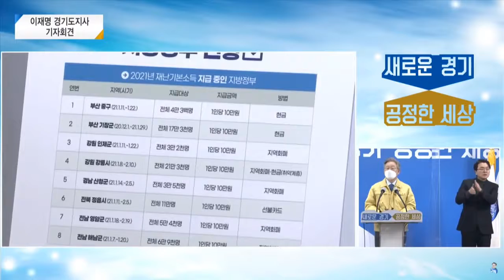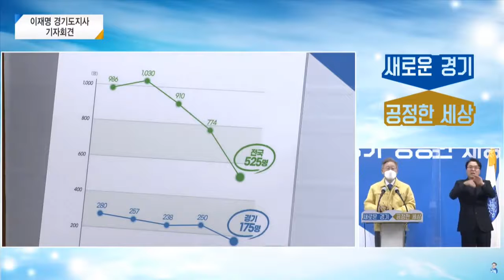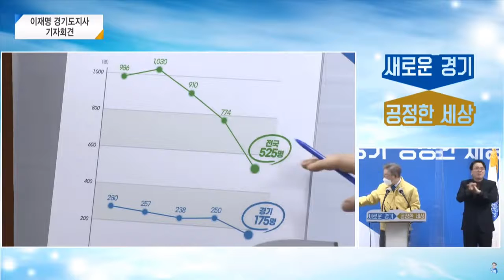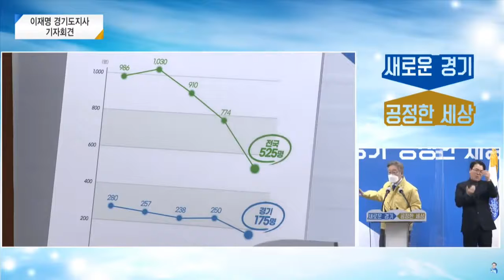이재명 '방패' 기자들 '창' 1문1답, "재난기본소득 도민 모두에 10만원 지급 문제는 없는가?"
이재명 도민 모두에게 10만원씩 재난기본소득 지급, 이재명 경기도지사 재난기본소득 지급 의지 변함없다! 이재명 경기도지사가 20일 경기도청 브리핑룸에서 전도민 재난기본소득 10만원 지급 관련 기자회견을 열고 난 후 기자들과 1문1답을 진행했다.